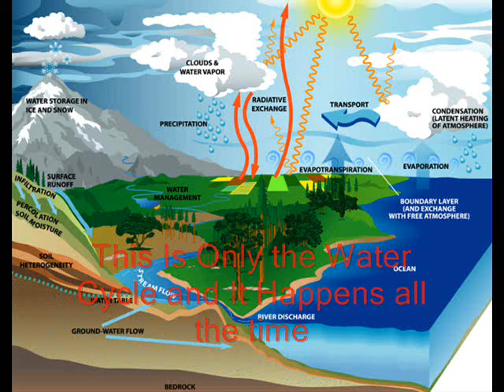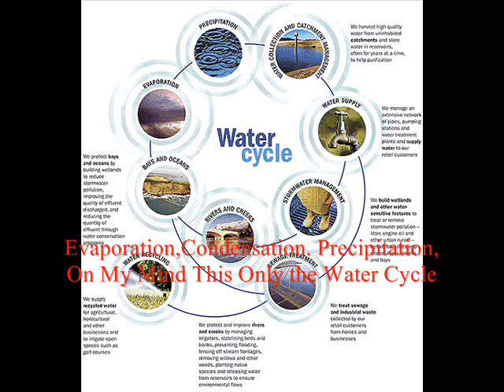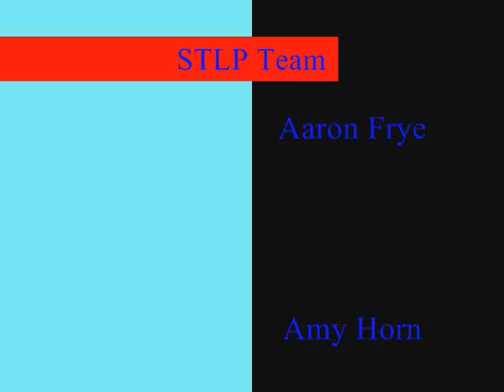The Water Cycle Song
This song is sung by elementary school students to help them learn the water cycle.